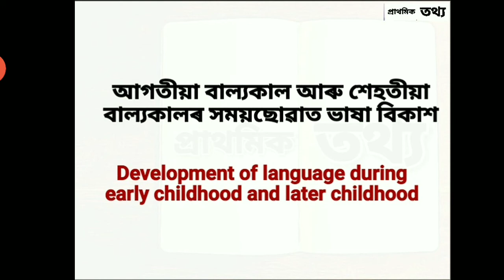LP CDP- আগতীয়া বাল্যকাল আৰু শেহতীয়া বাল্যকালৰ সময়ছোৱাত ভাষা বিকাশ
আগতীয়া বাল্যকাল আৰু শেহতীয়া বাল্যকালৰ সময়ছোৱাত ভাষা বিকাশ